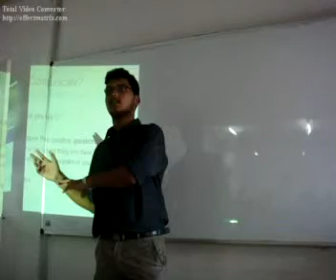Athenaeum - Communication session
Student giving a two minute speech on topic of his interest. To improve his communication skills. Develop body language. Face audience without fear.